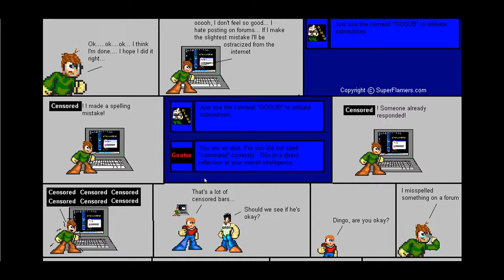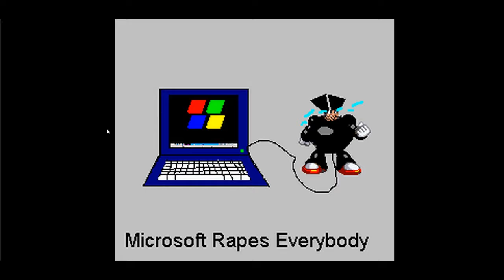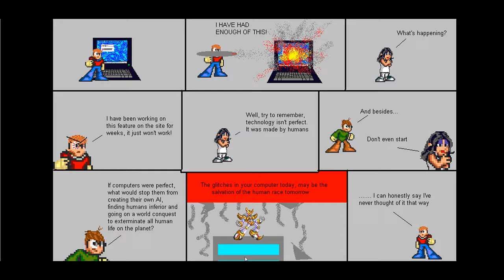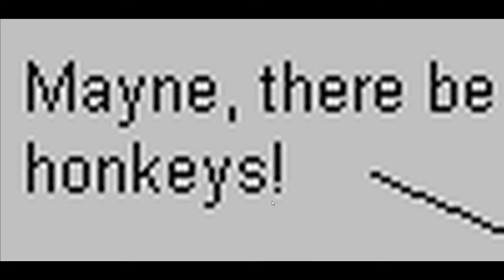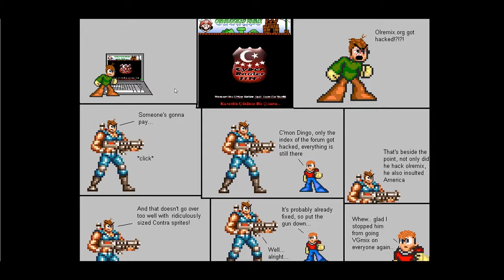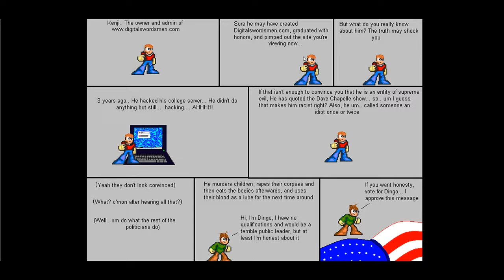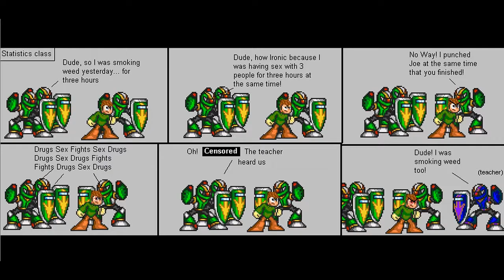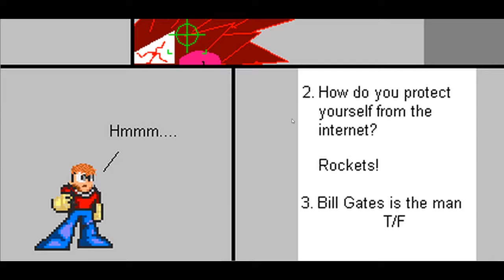Basement Quality Story Time - POS MSPaint (Part 2/9)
Nathan, Pat, and Taha make regrettable jokes about Microsoft

Mayne there be honkeys!